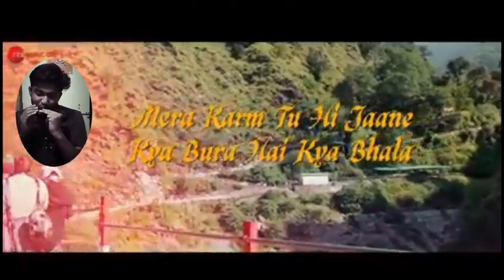Namo Namo Shankara | Kedarnath| Harmonica instrumental Cover |Sushant Rajput| Retikesh Mali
Song: Namo Namo
 Singer: Amit Trivedi
 Lyricist: Amitabh Bhattacharya
Harmonica cover by Retikesh Mali